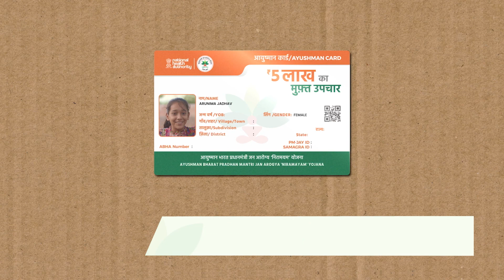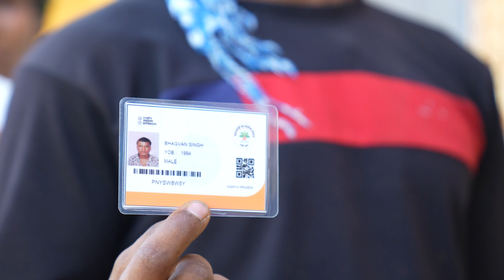Hon’ble PM Shri Narendra Modi Ji launched the distribution of 1 Cr Ayushman Cards in MP